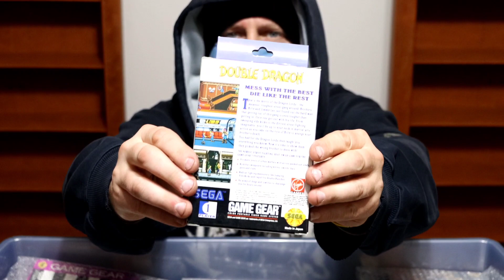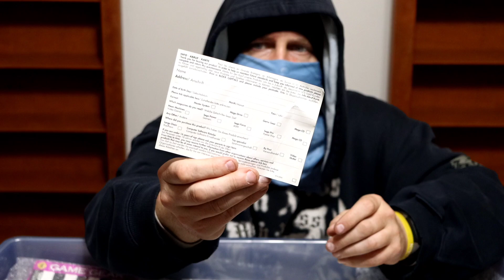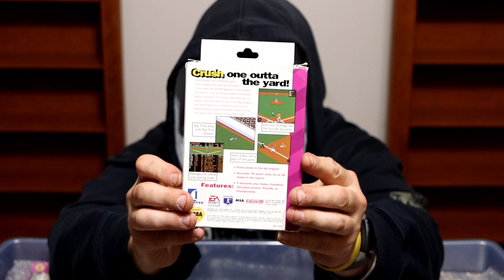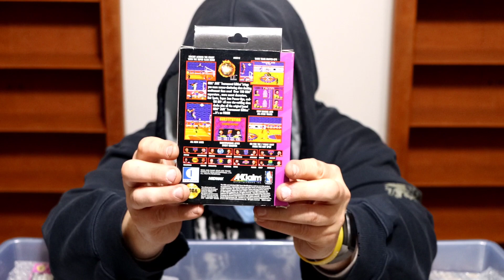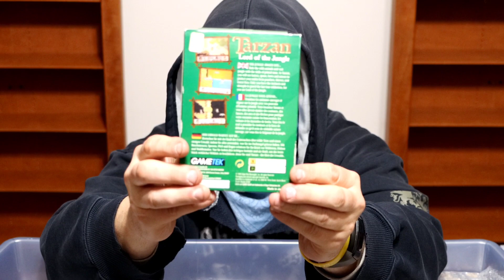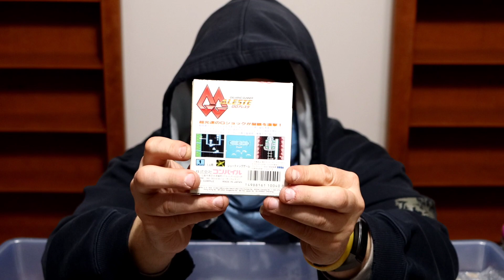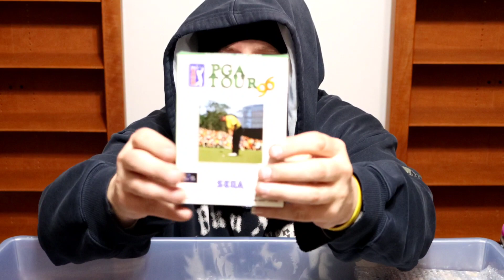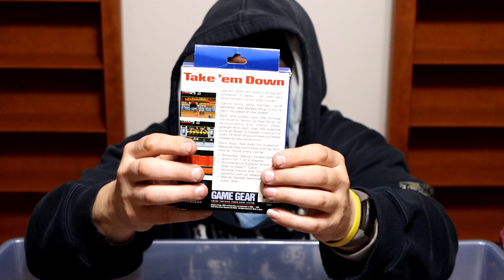Sega Game Gear God - 06/11/20 - Unboxing Video Game Collection - Container 1 - Part 1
Episode 1
Container 1
Part 1

Join me as I start my journey into my Sega Game Gear collection - one container / tote at a time.